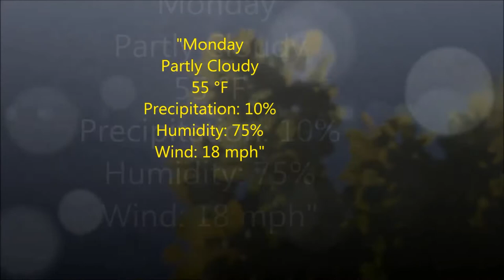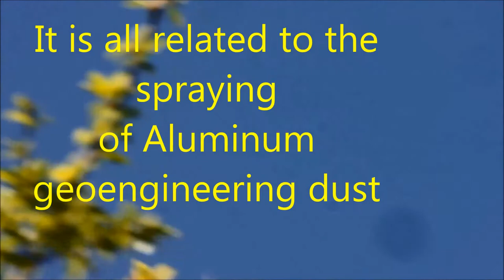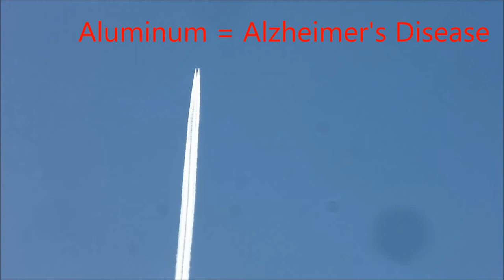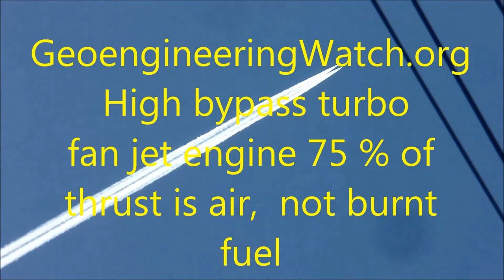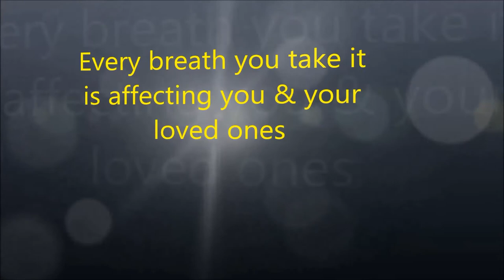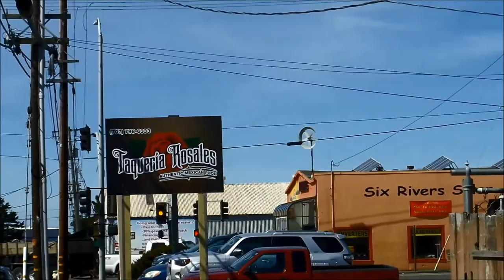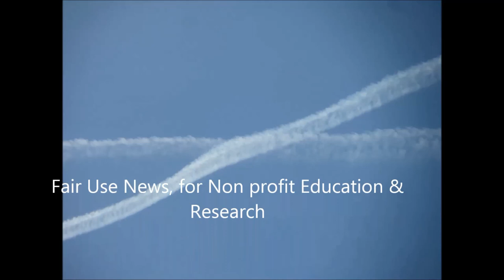Dane & Bud KMUD Interview